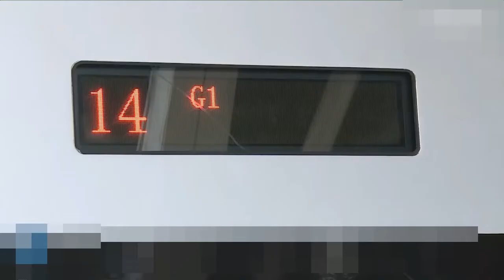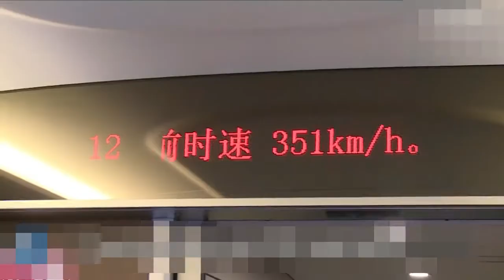Brt Peshawar New Latest Updates 18 April 2018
Daily Show